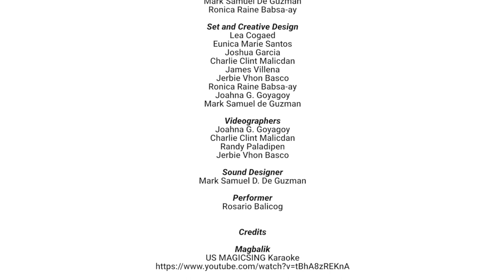AGSHAN ENTERTAINMENT | Sober by Demi Lovato (Cover)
DevCom Agshan Media | Agshan TV | Agshan Entertainment

Sober by Demi Lovato (Cover)
Performed by Rosario Balicog
Backing Track by: US MAGICSING Karaoke